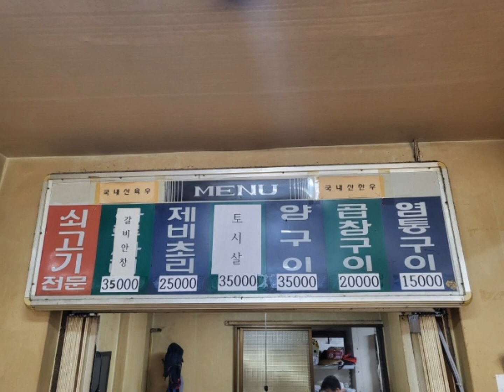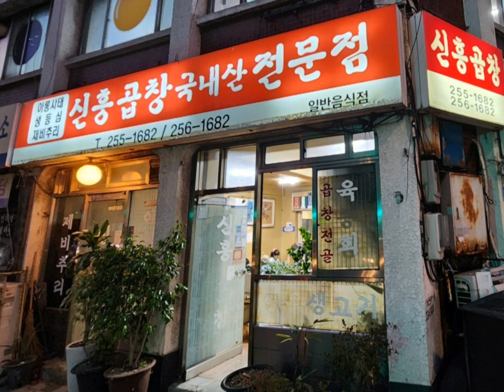이런집이 아직도 존재하다니....신흥곱창